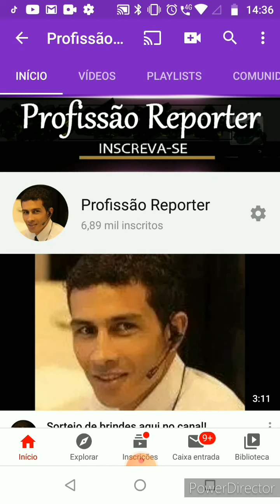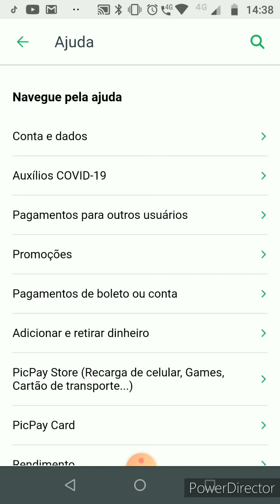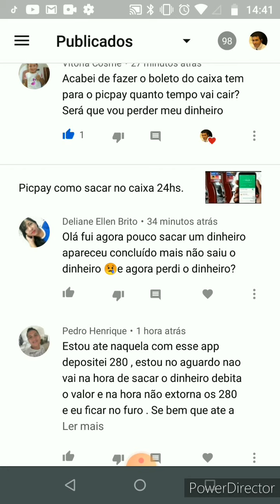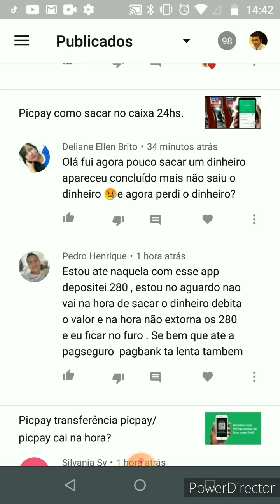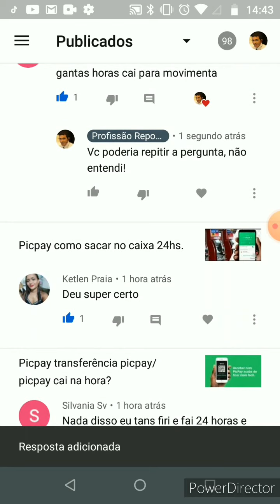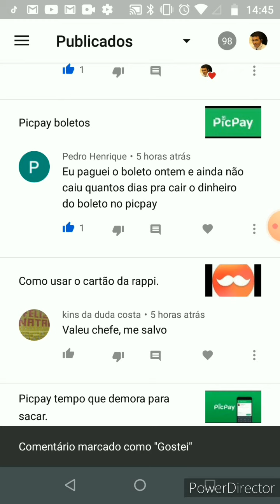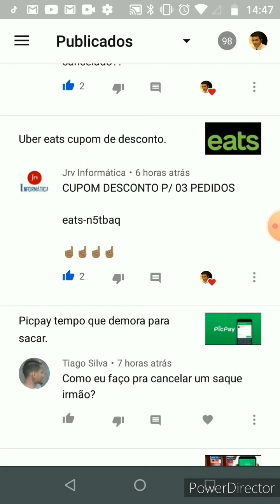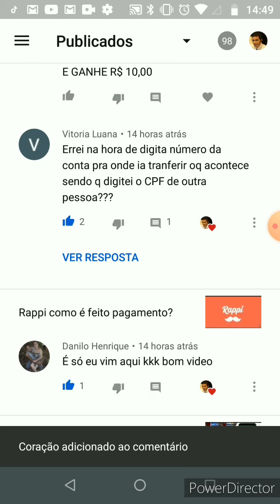Picpay e rappi Respondendo os inscritos!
((( ID:115623 )))

CANAIS PARCEIROS